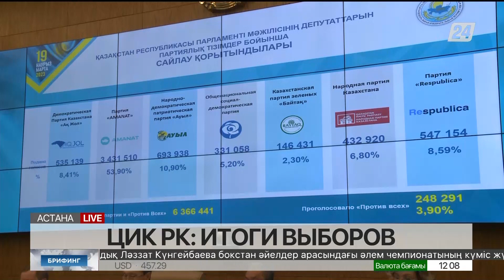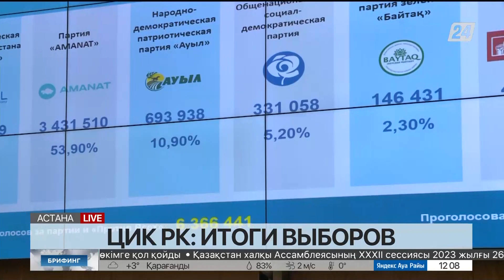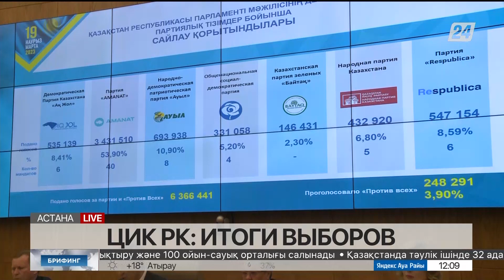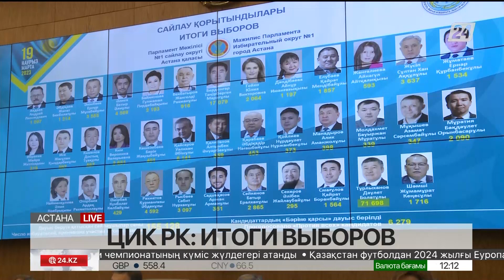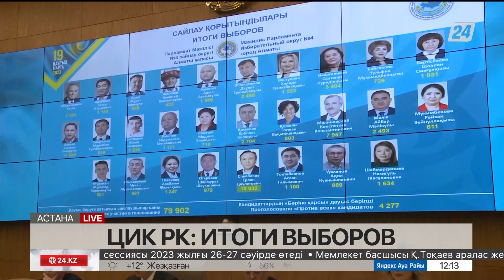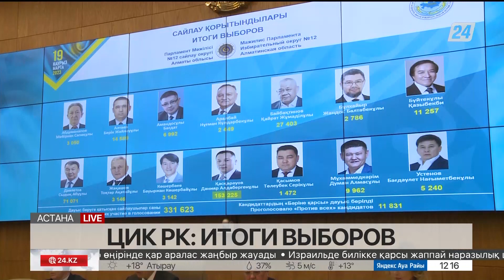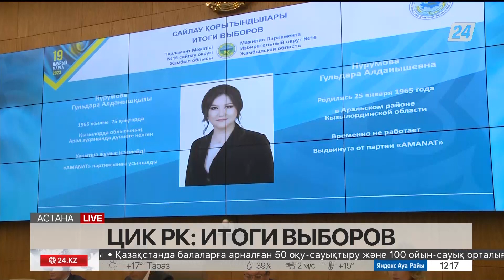ЦИК РК: итоги выборов. Брифинг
Спикеры:

Ашим Бердибеков, модератор;

Асылбек Смагулов, член ЦИК РК;

Сабила Мустафина, член ЦИК РК;

Константин Петров, заместитель председателя ЦИК РК.